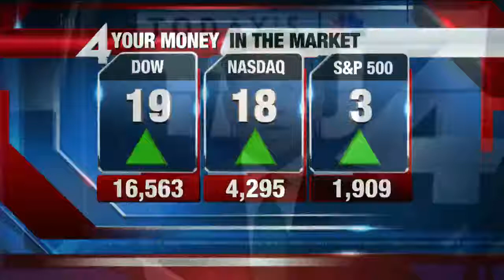YMCA in Oconomowoc looks to educate parents, teens about heroin use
OCONOMOWOC -- Law enforcement agencies throughout southeast Wisconsin are alarmed by the spread of dangerous drug use among young people.